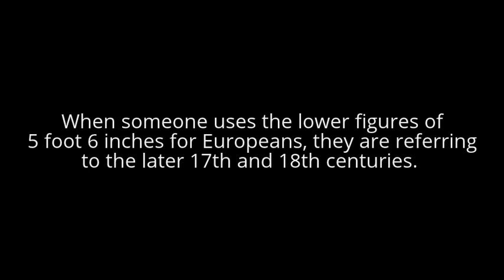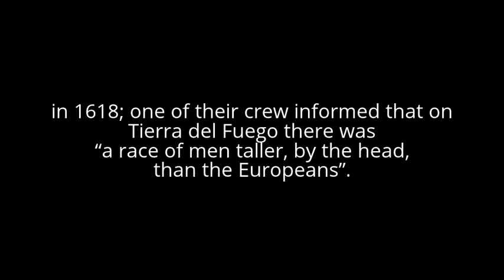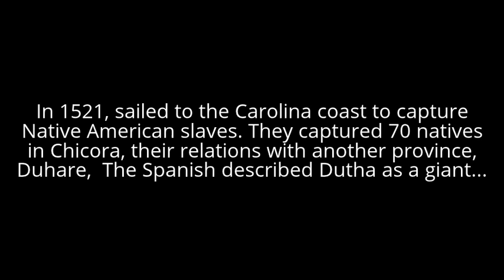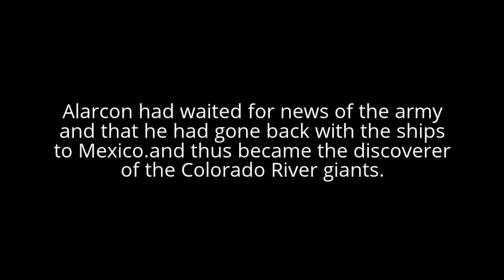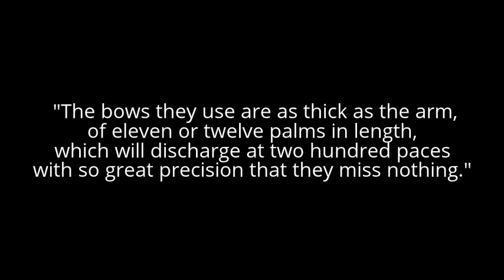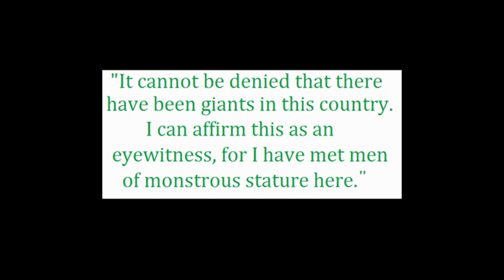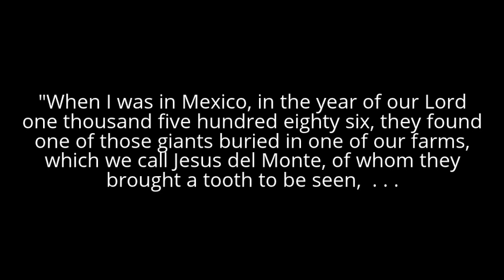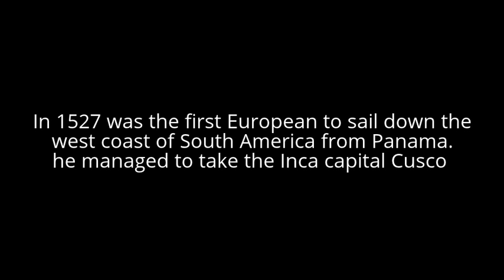Giants documented by Spanish Explorers